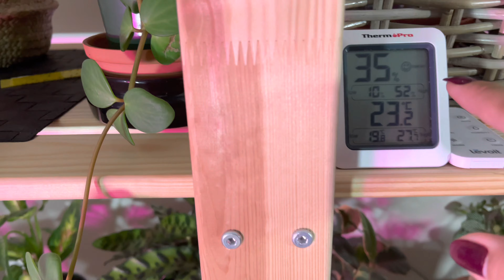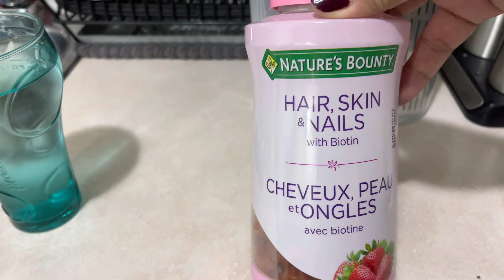COOKING ADOBO AND SINIGANG! - JANNAVLOGS